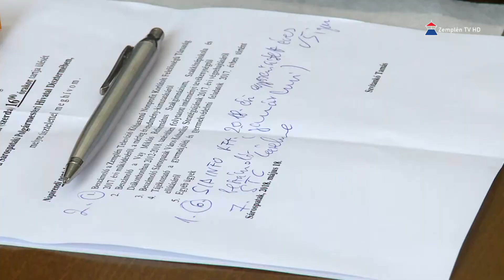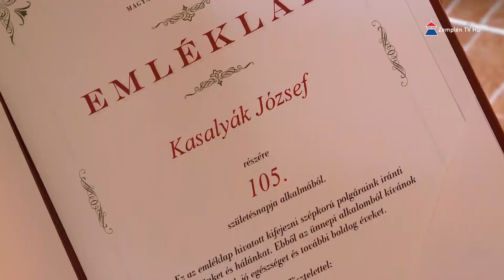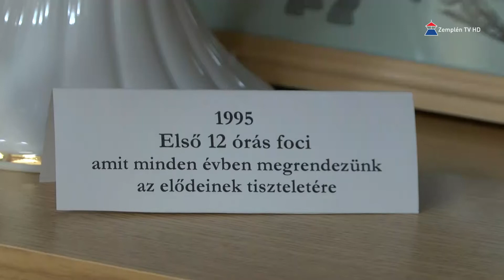Hír7 2018.05.24. | Zemplén TV